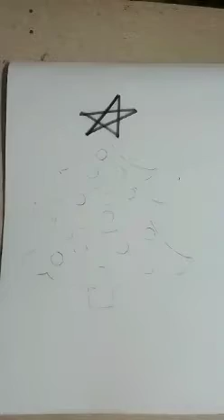STD : 1st to 4rth SUB : Drawing (Funfair activity) TOPIC : Christmas tree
STD : 1st to 4rth

SUB : Drawing (Funfair activity)

TOPIC : Christmas tree

THINGS: drawing book, pencil, eraser, scale, Sketch pens

INSTRUCTION:- sketch pen is necessary